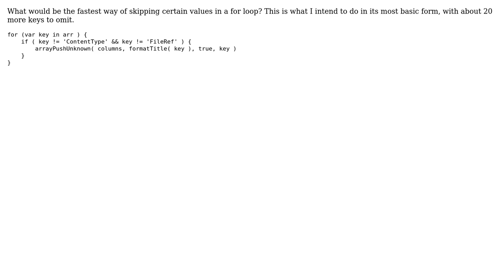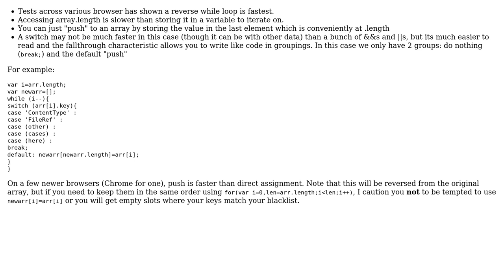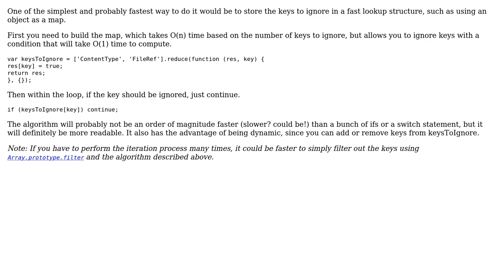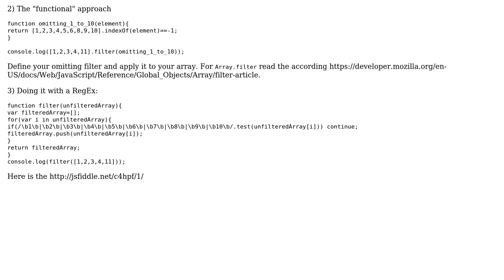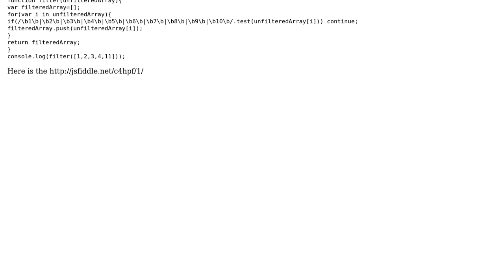Code Review: Optimal way of skipping certain values in a for loop (4 Solutions!!)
Code Review: Optimal way of skipping certain values in a for loop

With thanks & praise to God, and with thanks to the many people who have made this project possible! | Content (except music & images) licensed under CC BY-SA | Music | Images & others | With thanks to user Thomas Junk user technosaurus user Skarven user plalx user 200_success and the Stack Exchange Network Trademarks are property of their respective owners. You are responsible for your own actions.